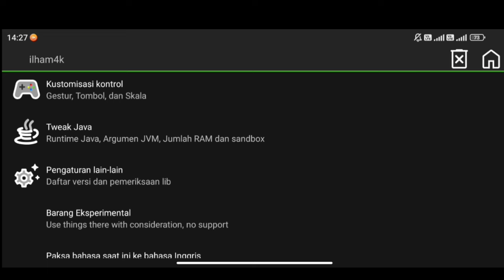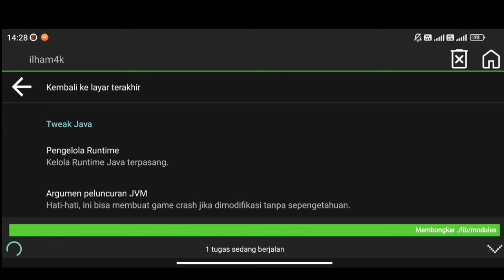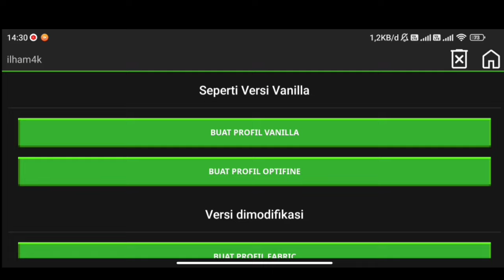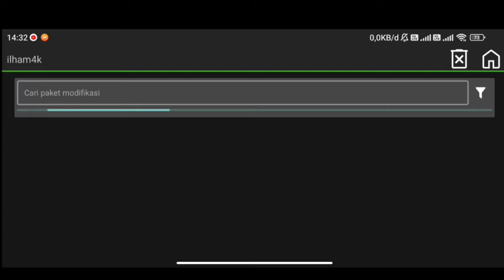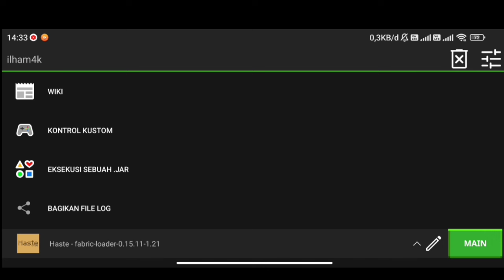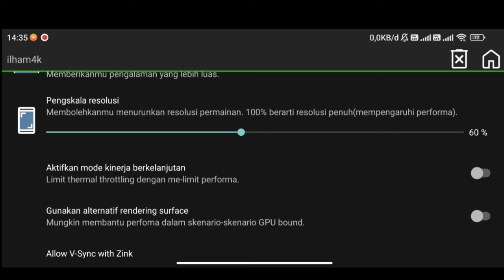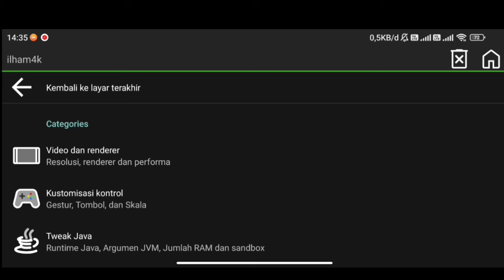Cara Meningkatkan Fps Pojav 1.21 & Bahas Update Baru PojavLauncher! | Main 1.21 Lancar Banget Cuy!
🔹DOWNLOAD
- PojavLauncher:

🔹Spek Pc🔹
Hdd 500gb
Ssd 128Gb
Vga GTX 1050 Ti 4GB
Psu Fsp Pro 80+ 550w

🔹Spek Hp🔹
6/128gb
Snapdragon 662
Adreno 610
Octa Core